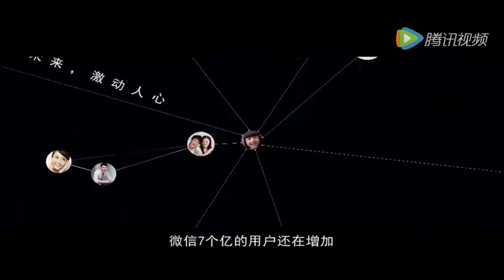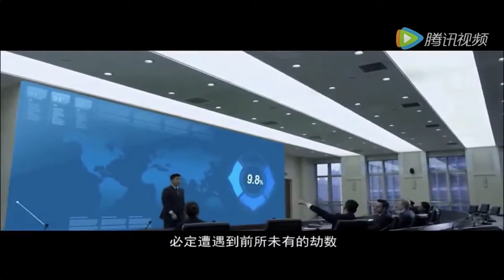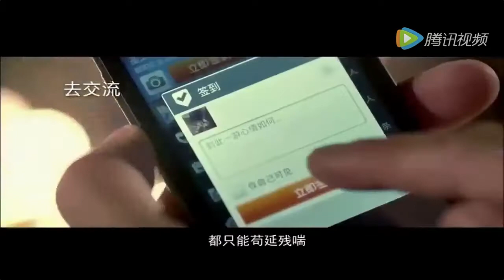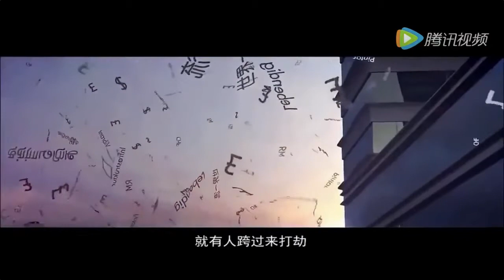健康本该如此